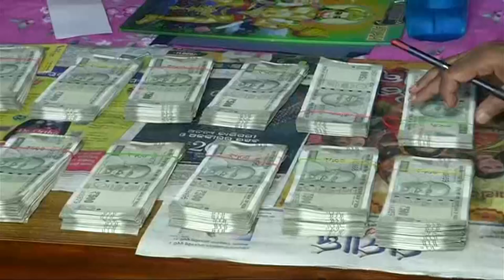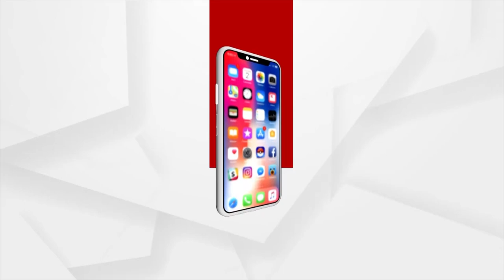ଗିରଫଦାରୀ ପରେ ବାବୁଙ୍କ ଘରୁ ବାହାରୁଛି ବିଡ଼ାବିଡ଼ା ଟଙ୍କା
ରାଜ୍ୟରେ ଗୋଟିଏ ଦିନରେ ବନ୍ଧା ହୋଇଛନ୍ତି 3 କ୍ଲାସ୍-1 ସରକାରୀ ବାବୁ । ଭିଜିଲାନ୍ସ ଜାଲରେ ପଡ଼ିଥିଲେ ବାଲେଶ୍ବର ପ୍ରଦୂଷଣ ନିୟନ୍ତ୍ରଣ ବୋର୍ଡର ଆଞ୍ଚଳିକ ଅଧିକାରୀ ନରୋତ୍ତମ ବେହେରା । ଶନିବାର ଭିଜିଲାନ୍ସ ତାଙ୍କୁ ଟାଙ୍ଗୀ ଛକରୁ ଗିରଫ କରିଥିଲା ।